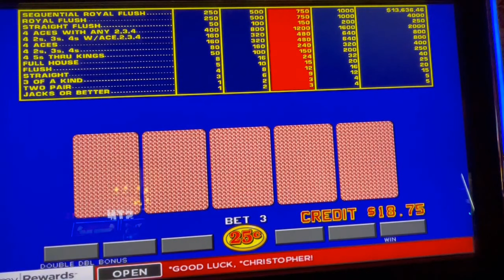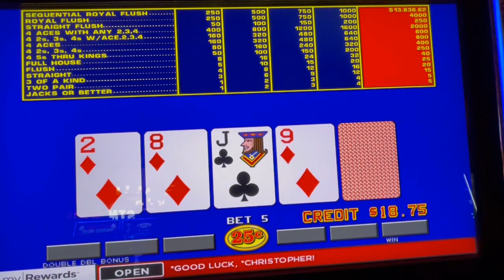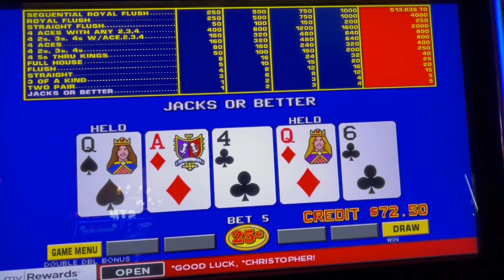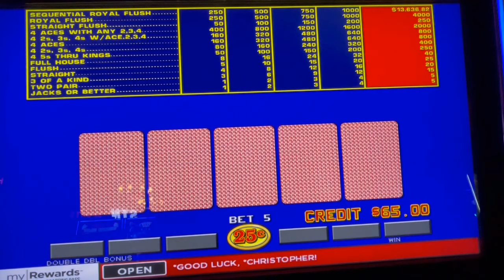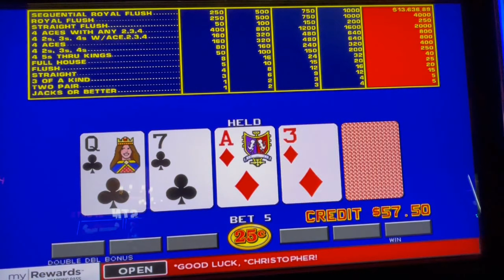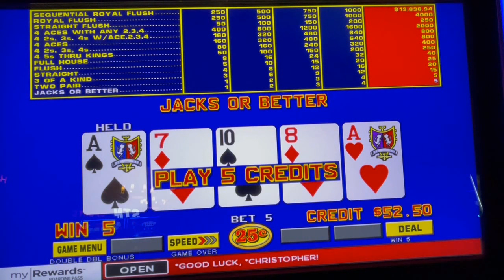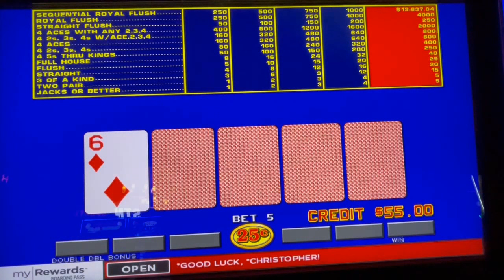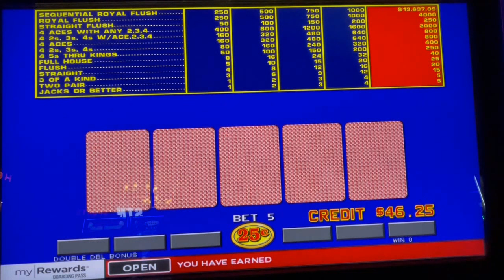Video Poker: Double Double Bonus Poker Sequential Royal Session